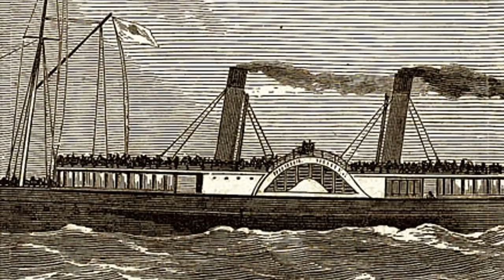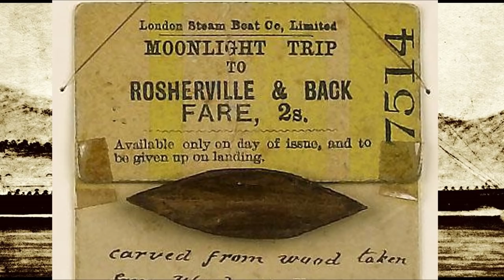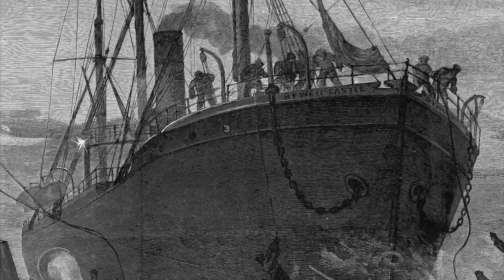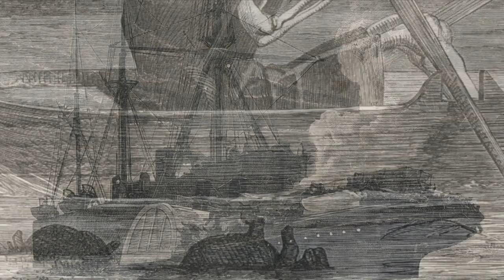The Ship that sank in sewage: The SS Princess Alice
This is the stomach-turning story of the SS Princess Allice a Victorian paddle steam ship that sank after a collision dumping almost a thousand people into some of the most disgustingly polluted river water in the world.

for exclusive content updates and bloopers and an invite to the Crew Discord channel.
If you enjoy the content and simply would like to donate please visit;

Sonatina No 2 In F Major Allegro